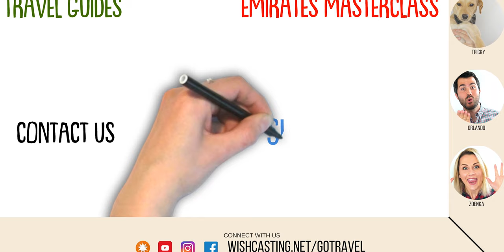✈️ The Emirates Cabin Crew Secret to pass an Emirates Interview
The Emirates Cabin Crew Secret to pass an Emirates Interview | How important is your smile at a job interview? Should I smile and show my teeth even if they're all crooked? And if I'm missing both of my front teeth, should I apply for Emirates?

Your smile falls within the category of personality and personal hygiene.
Why? It's obvious! If you don't smile you'll probably look sort of upset and unnaturally stiff.
If you're forcing yourself not to smile, you'll not only look dumb, but also get the recruiter to think that you're hiding something.

Find out what limitations there are for the Emirates interview, what requirements you need to meet and How important is your Smile at a Job Interview.

3 ways you can help us:

2) Watch our videos until the end (100%)

1) Join the Emirates Classroom, with Emirates crew members and aspiring cabin crew members on Facebook

We have Low Cost Travel guides for Dubai, Italy and plenty more!

►Topics covered on our previous episodes:

Emirates Cabin Crew
Daily Vlogger
How to join Emirates
Follow me to
Russian in Dubai
Emirates Flight Attendant
Stewardess in Dubai
emirates crew accommodation
emirates crew blog
emirates crew portal
emirates crew salary
emirates crew training
emirates crew training college
emirates crew uniform

►MUSIC CREDITS